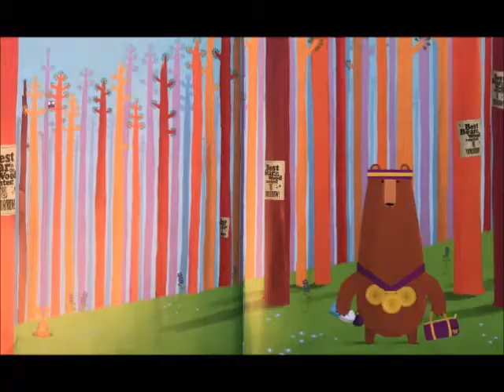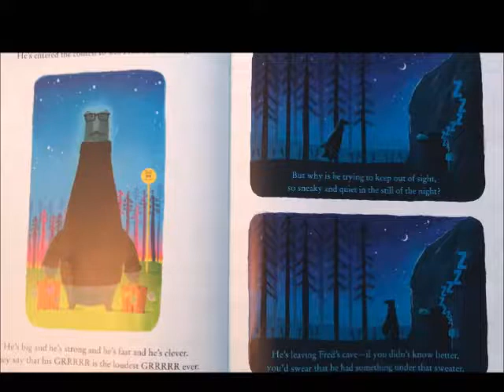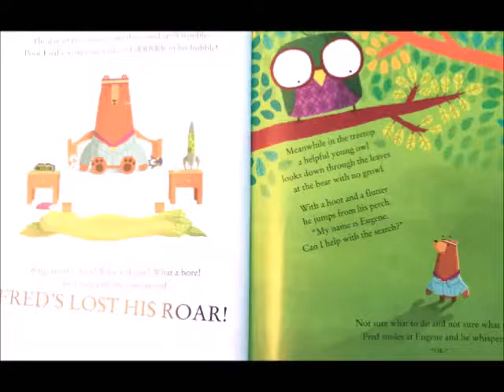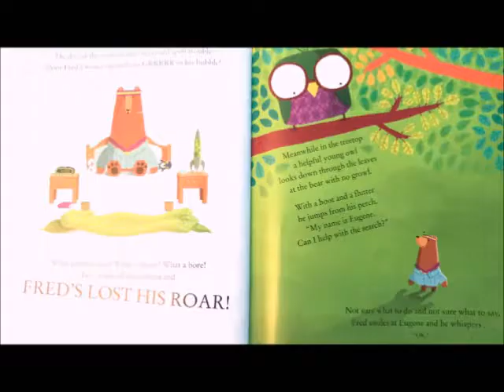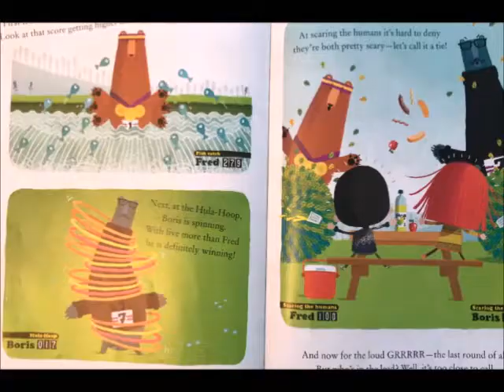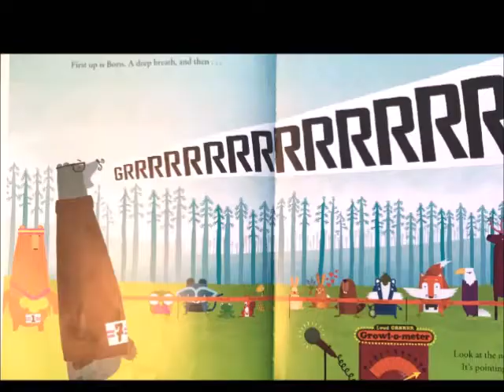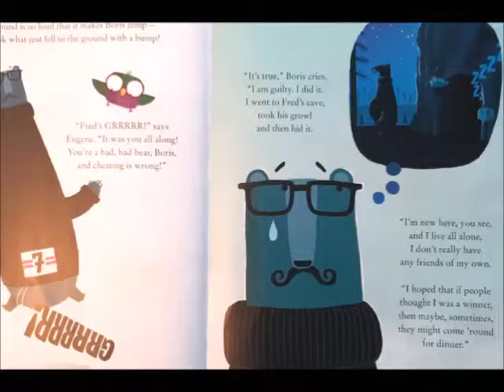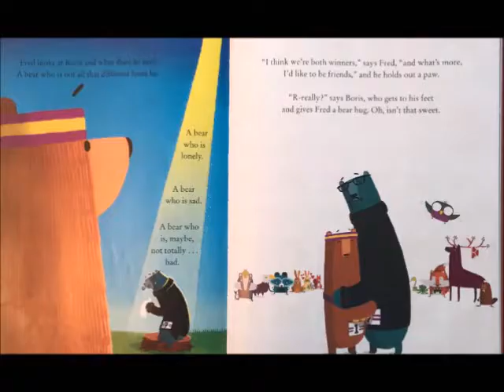📚The Grizzly Bear Who Lost His GRRRRRRR // A read aloud